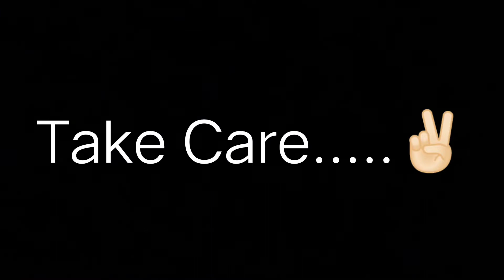Exam postponed ho gya😔😔......Vlog #54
Keep Loving, Keep Supporting my Vlogs